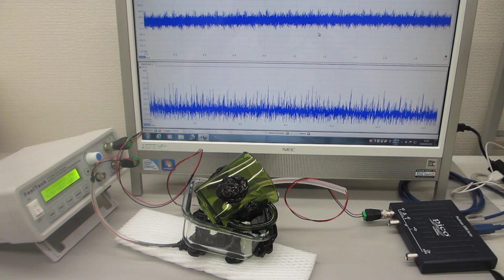超音波プローブの伝搬特性テスト（超音波システム研究所）